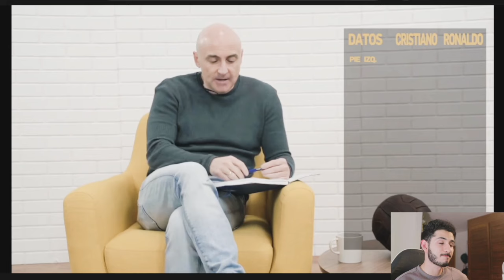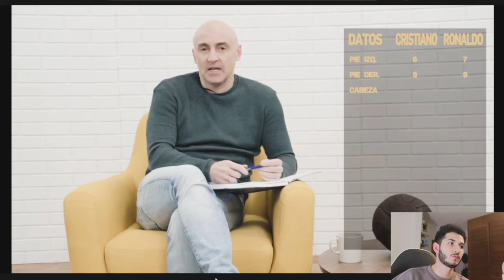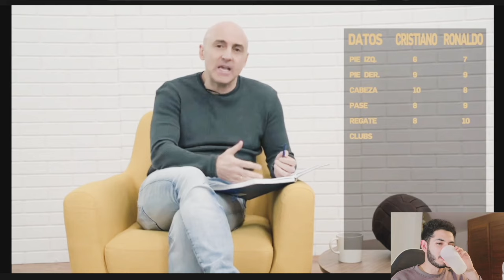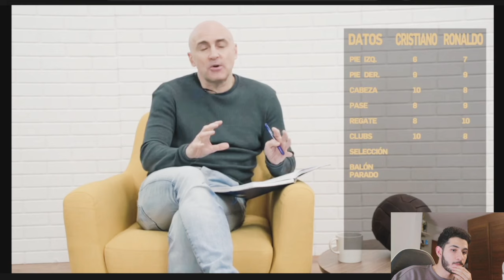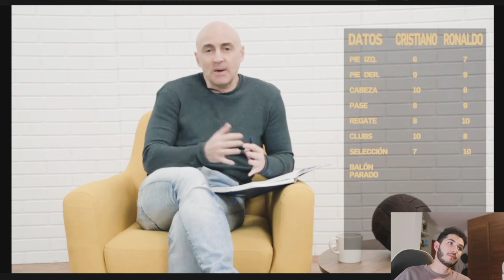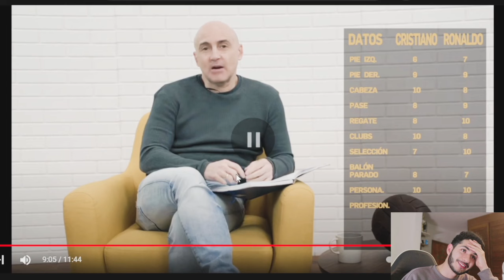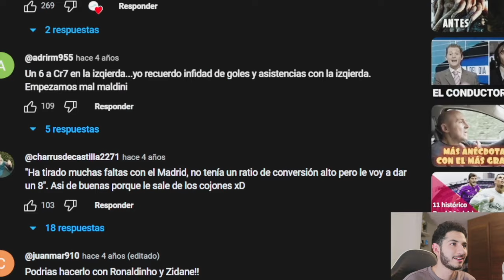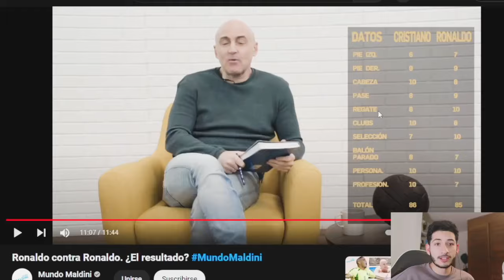CONFIRMADO: EL ODIO a CRISTIANO RONALDO de MUNDO MALDINI - CR7 vs RONALDO NAZARIO